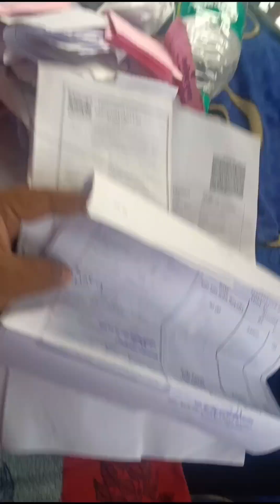सहरसा से बांका बालू लोडिंग में || Tata Signa 4825 Bs6 Tipper का फंखा केबिन लाईट खराब हो गया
1:- Tata Signa 4825 Bs6 Tipper New 16 Chakka
2:- Jaykishan vlogs
3:- jaykishan vlogs new video
4:- all day with Indian truck Driver
5:- journey with indian truck Driver
6:- lifestyle vlog, food vlog
7:- travelling vlog
7:- Indian truck Driver daily vlog
8:- truck Driver vlog
9:- R Rajesh vlogs fan
10:- jaykishan vlogs new video
11:- journey with indian truck Driver
12:- lifestyle vlog
13:- Tata Signa bs
14:- Tata Signa bs6
15:- Travelling vlog
16:- Indian truck Driver daily vlog
17:- Truck Driver vlog
18:- Truck Lover
19:- Tata truck
20:- Tata signa bs4 3718
21:- Tata signa bs6
22:- Tata Signa bs4
23:- Transport
24:- Truck driver life style vlogs
25:- Jaykishan Vlogs
26:- truck driver life style
27:- Trucks
28:- truck driver life style

Form :-
Jaykishan Sharma